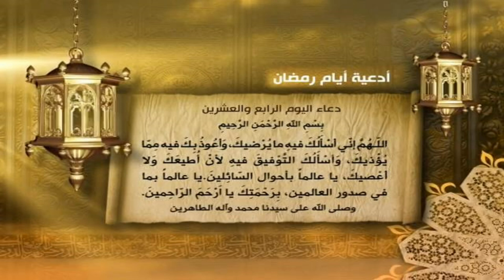دعاء اليوم الرابع و العشرون من شهر رمضان / سيد مهدي الموسوي